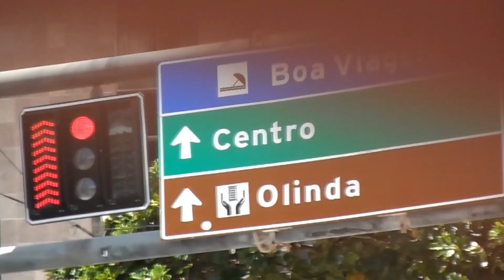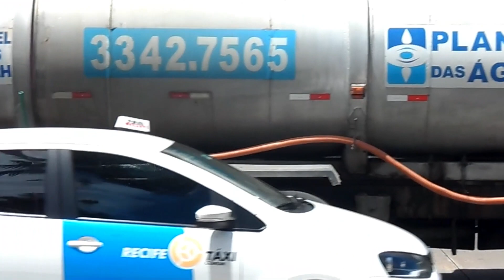O QUE FAZER EM RECIFE - PERNAMBUCO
Seguindo nosso velho costume de chegar 1 dia antes no porto de partida, Recife nos aguardava com o abraço de uma noite ligeiramente quente, porém agradável.  Era para termos chegado logo após o almoço na terra do frevo, mas devido a uma confusão da extinta TAM, acabamos chegando à noite e aproveitando um pouco menos a nossa estadia. Pegamos um  hotel próximo a praia e saímos a noite mesmo para conhecer um pouco o urbanismo e arredores de Boa Viagem.